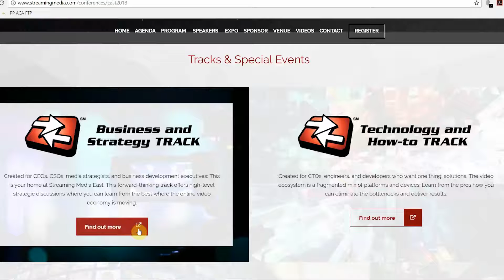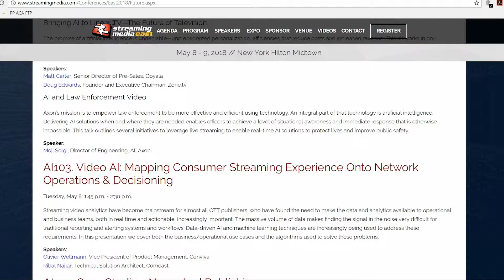Find the Content That Matters Most to You at Streaming Media East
Eric Schumacher-Rasmussen, Streaming Media VP and Conference Chair, discusses new program developments at Streaming Media East 2018, May 8-9 in New York City.